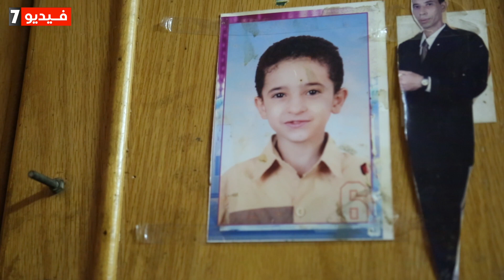تقاسما رغيف الخبز سويا ثم قتل أحدهما الأخر لسرقة موبيل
يقدم "تليفزيون اليوم السابع" حلقة جديدة من برنامج "ساعة شيطان"، يستعرض خلالها مقتل شاب على يد صديقه، بعدما تقاسم الاثنين رغيف خبز واحد، وذلك لسرقة هاتفه المحمول في الجيزة.